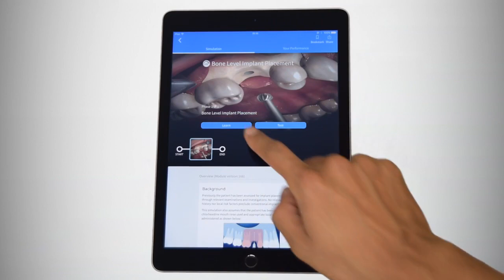Touch Surgery - Bone Level Implant Placement